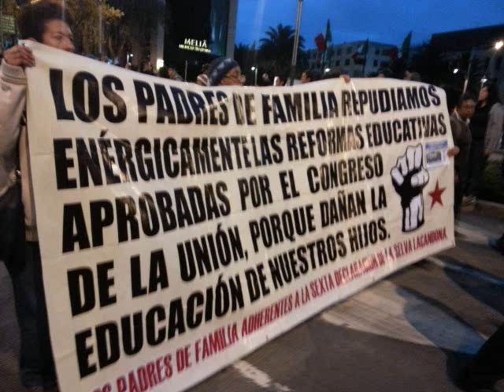Crónica del 15SMX - Ciudad de México - 15-IX-13 - [1/1]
Esta es una grabación pseudoprofesional, XDD, de una crónica elaborada por una maestra que marchó y apoyó junto a su hijo al magisterio este 15SMX.

La liga de la crónica original es esta

La liga del canal de Ustream de "La Resistencia Somos Todos" es esta

Saludos.